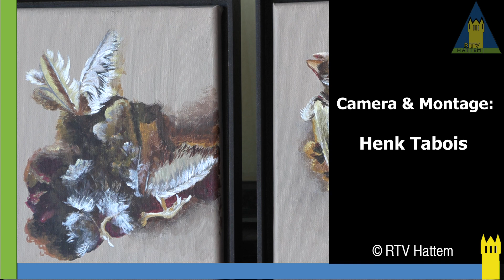Rondje Kunst Oldebroek Elburg 2023